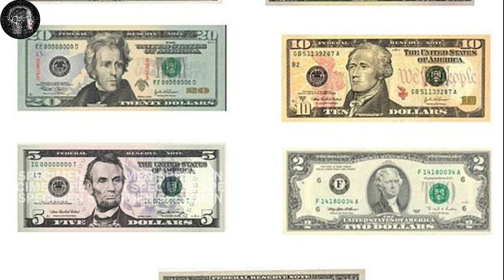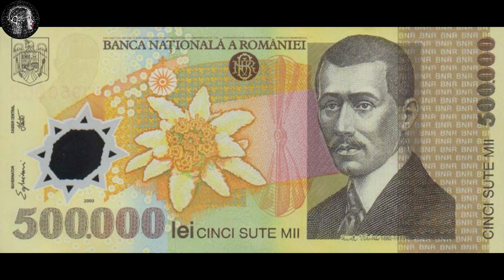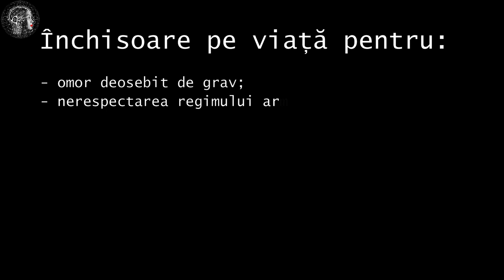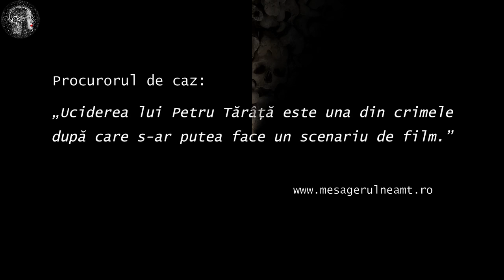O CRIMA ca un SCENARIU de FILM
O crima ca un scenariu de film este o intamplare adevarata in care un valutist a fost ucis de o persoana care a pretins ca este politist. Acesta a fost condamnat la inchisoare pe viata pentru comiterea a 10 infractiuni, printre care si omor deosebit de grav. Un nou caz True Crime Romania.

📚Bibliografie:
Traian Tandin – Condamnati la inchisoare pe viata – Editura Neverland, 2020

🔊Sunet:
"Free Sounds Library" - Free Sound Effects Site.

🖼Imagini:
Dacia 1310 (an fabricație 2002) lângă Kaufland-ul din Turda, județul Cluj - 26 October 2018, 09:45:12, Own work of TrainSimFan - This file is licensed under the Creative Commons Attribution-Share Alike 4.0 International license

Pixabay - Imagine de Albrecht Fietz, Alexas_Fotos, dirtdiver38, jplenio, Gerd Altmann, lillolillolillo, OpenClipart-Vectors, WikiImages, WikimediaImages, yeon woo lee, MasterTux